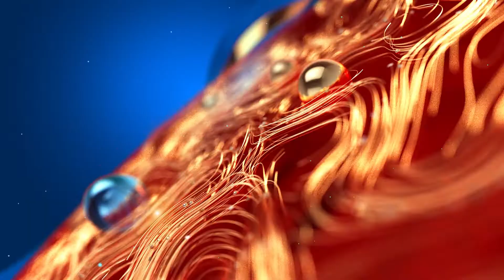കണ്ണൂരിൽ അൻപതോളം കുടുംബങ്ങൾ കാട്ടാന ഭീഷണിയിൽ | Kannur | Wild Animal | Zee Malayalam News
കണ്ണൂരിൽ അൻപതോളം കുടുംബങ്ങൾ കാട്ടാന ഭീഷണിയിൽ